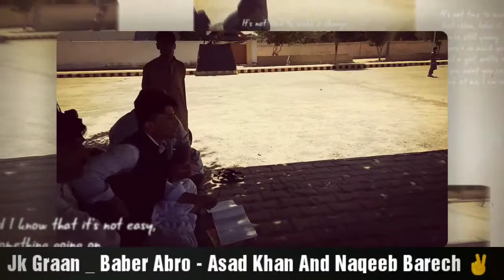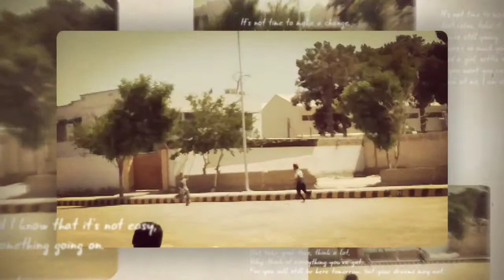A superb takra match At ayub stdium Quetta